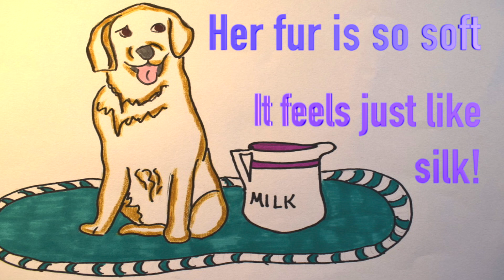Sunny | Once Upon a Tail | Original Children's Story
Creative original story telling to entertain you and your family.

I was inspired to write the Once Upon A Tail series because I am a pet sitter and have some super pets in my care. Sunny certainly has a mind of her own, but you can't help loving her anyway!

Created by - Kim Wetherall with
Typhoon Productions.